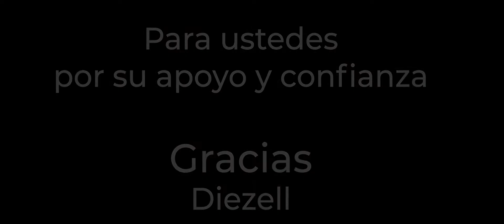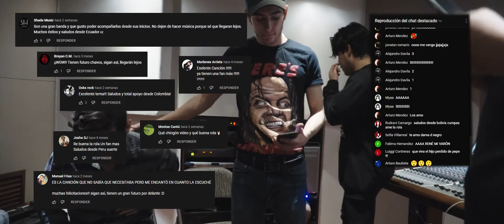Diezell - Muérdago Marchito (Video Oficial)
En agradecimiento a todo el apoyo que nos han dado, quisimos darles este pequeño obsequio, los amamos

Producción: Diezell
Dirección: Diezell
Cámara: Jose Aguilar
Post Producción: MMG
Producción Musical: Emmanuel Chavez